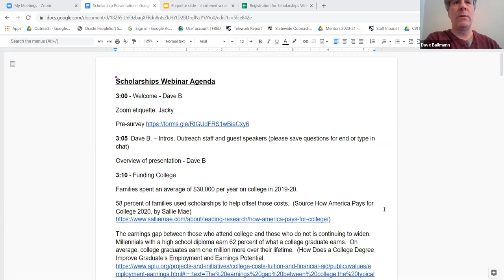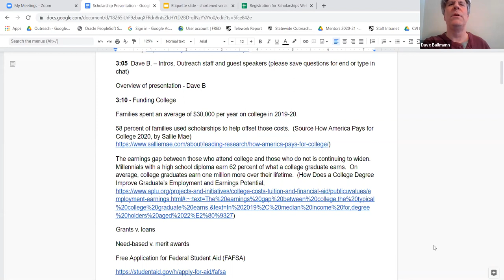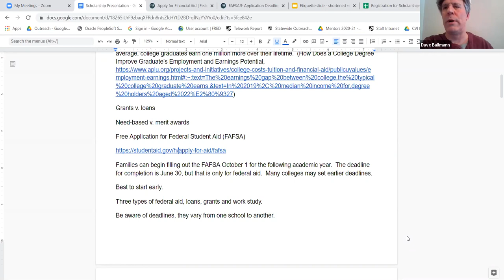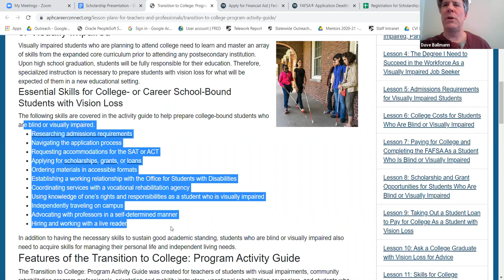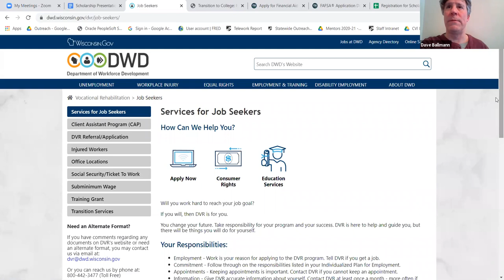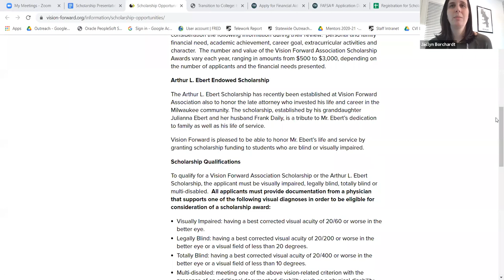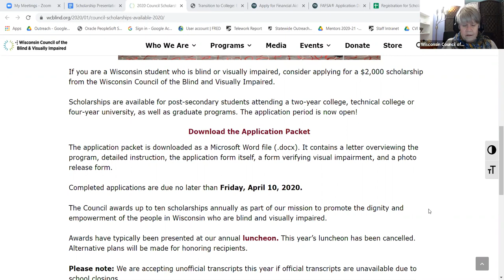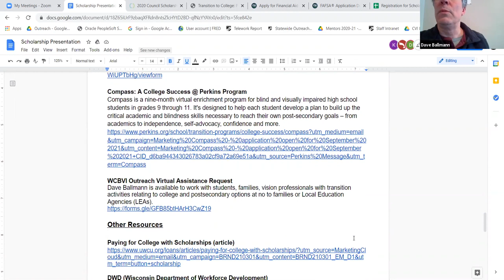Scholarships Webinar 1/29/21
This webinar includes information for students who are blind or visually impaired on both state and national scholarships and other possible funding sources such as the Wisconsin Division of Vocational Rehabilitation.  There is information on the Transition to College Activity Guide containing lessons for students and teachers, and tips for writing essays and getting good letters of recommendation.